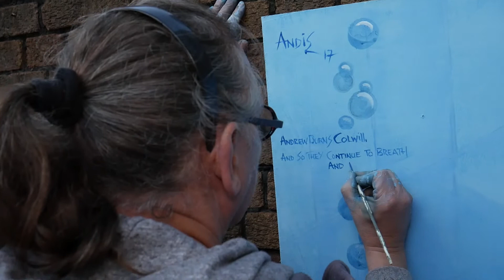Andrew Burns Colwill Live Paint at the Ropewalk Bristol October 2018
Film by Scuba Lux Creatives
Andrew Burns Colwill live paint as part of his ‘Through the eyes of an Ostrich’ exhibition at The Ropewalk in Bristol October 2018.  Great work from Scuba of Scuba Lux Creatives.